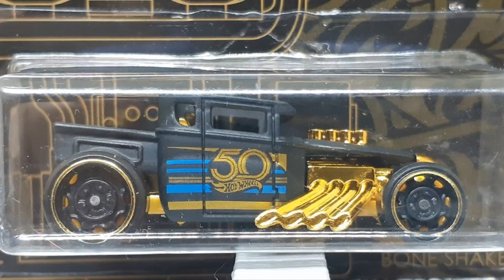DCM EXPO VIRTUAL 2020. COLECCIONISTA : MARCOS GUIRADO TOSOLINI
Marcos Guirado Tosolini
Hot Wheels
Bone Shaker
Escala 1:64